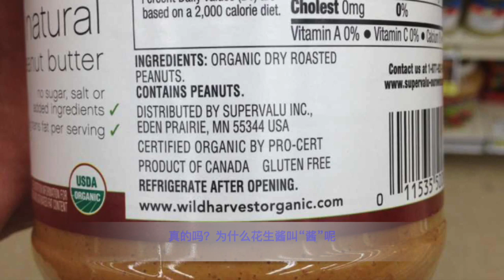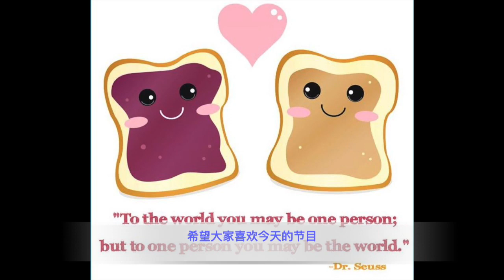Shocking Peanut Butter Facts (How big is the BIGGEST Peanut Butter Sandwich?!)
Shocking Peanut Butter Facts (How big the BIGGEST Peanut Butter Sandwich?!)
Do you know how big the BIGGEST peanut butter sandwich is? Do you know that there is actually NO butter in peanut butter? Let's dig in some sticky peanut butter fun facts in this video!

Quick fun facts to get to know me:
Fact 1: I’m 9 years old.
Fact 2: I speak English, French and Chinese.
Fact 3: I love to play guitar and drum!

Fun Facts about Peanut Butter:
1.People from the East Coast of the United States prefer creamy peanut butter; people living on the West Coast of the United States prefer crunchy peanut butter.
2.World's largest peanut butter sandwich weighs 1342 pounds, about as much as a polar bear. That's HEAVY!
3.There is no BUTTER in peanut butter!
4.It's peanut butter jelly time has been viewed more than 21k times on YouTube.
5.Astronauts in space eat peanut butter but no on bread! Bread is too crumbly and floated bits can get stuck in space craft filters or astronauts' eyes.
6.Carrageenin is the ingredient that makes peanut butter so spreadable comes from SEAWEED!